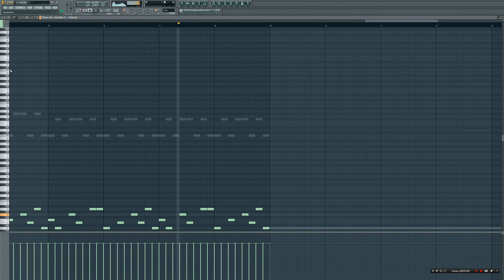think about spaceships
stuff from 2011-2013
back when i was fond of retro sound